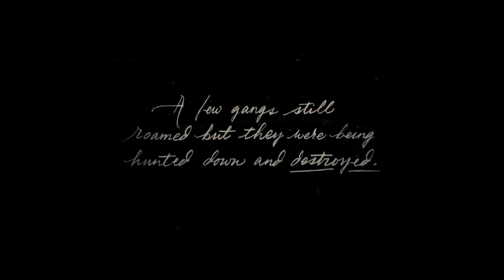Red Dead Redemption 2 - ALL STORY MISSIONS (FULL GAME) - 1440p - No Commentary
TIMESTAMPS!!!
00-00-00 - Outlaws From The West
00:25:31 - Enter, Pursued By A Memory
00:40:48 - Old Friends
01:07:34 - The Aftermath Of Genesis
01:27:35 - Who The Hell Is Leviticus Cornwall?
01:48:27 - Eastward Bound
02:03:22 - Polite Society, Valentine Style
02:26:29 - Americans At Rest
02:33:21 - Exit Pursued By A Bruised Ego
02:58:12 - Paying A Social Call
03:17:56 - Money Lending And Other Sins
03:45:00 - A Quiet Time
03:59:09 - We Loved Once And True
04:21:42 - The Spines Of America
04:36:26 - Who Is Not Without Sin
04:49:36 - Bledded Are The Meek?
05:00:21 - The First Shall Be Last
05:16:03 - Pouring Forth Oil
05:42:40 - A Fisher Of Men
05:59:26 - An American Pastoral Scene
06:11:24 - The Sheep And The Goats
06:33:20 - A Strange Kindness
06:51:36 - The New South
07:23:29 - Further Questions Of Female Suffrage
07:37:32 - American Distillation
08:00:46 - The Course Of True Love
08:23:53 - An Honest Mistake
08:40:55 - Advertising, The New American Art
09:03:14 - Preaching Forgiveness As He Went
09:21:19 - The Fine Joys Of Tobacco
09:43:29 - Sodom? Back To Gomorrah
10:09:25 - Magacians For Sport
10:29:01 - Horse Flesh For Dinner
10:45:11 - Blessed Are The Peacemakers
11:07:01 - Friends In Very Low Places
11:22:54 - A Short Walk In A Pretty Town
11:31:49 - Blood Feuds, Ancient And Modern
11:44:48 - The Battle Of Shady Belle
11:59:16 - The Joys Of Civilization
12:16:26 - Angelo Bronte, A Man Of Honor
12:39:43 - Fatherhood And Other Dreams
13:17:35 - The Gilded Cage
13:34:08 - No, No And Thrice, No
13:48:19 - A Fine Night For Debauchery
14:05:50 - American Fathers
14:20:46 - Horsemen, Apocalypses
14:29:59 - Urban Pleasures
14:43:25 - Country Pursuits
15:06:12 - Revenge Is A Dish Best Eaten
15:21:22 - Banking, The Old American Art
15:45:24 - Welcome To The New World
16:05:22 - Savagery Unleashed
16:15:25 - A Kind And benevolent Despot
16:33:27 - Hell Hath No Fury
16:42:15 - Paradise Mercifully Departed
16:55:24 - Dear Uncle Tactius
17:06:10 - Fleeting Joy
17:15:10 - That's Murfree Country
17:39:51 - Fork In The Road
17:51:01 - Icarus And Friends
18:11:06 - Visiting Hours
18:28:59 - Just A Social Call
18:44:37 - A Rage Unleashed
18:58:39 - The Delights At Van Horn
19:08:53 - Archaeology For Beginners
19:32:04 - Honor, Amongst Thieves
19:43:16 - The Bridge To Nowhere
19:55:11 - The Fine Art Of Conversation
20:15:14 - Goodbye, Dear Friend
20:26:05 - Mrs Saide Adler, Widow
20:40:14 - Favored Sons
20:58:00 - The King's Son
21:21:46 - My Last Boy
21:49:16 - Our Best Seleves
22:09:05 - Red Dead Redemption
22:47:55 - The Wheel
23:06:07 - Simple Pleasures
23:16:28 - Farming For Beginners
23:23:19 - Fatherhood, For Beginners
23:40:36 - Old Habits
23:43:21 - Jim Milton Rides Again
23:55:17 - Fatherhood, For Idiots
24:11:50 - Motherhood
24:22:38 - Gainful Employment
24:34:44 - The Landowning Classes
24:47:35 - Bare Knuckle Friendships
25:02:53 - Home Improvement For Beginners
25:06:40 - An Honest Day's Labour
25:29:26 - The Tool Box
25:45:55 - A New Jerusalem
25:54:30 - A Quick Favor For An Old Friend
26:25:58 - Uncle's Bad Day
26:42:25 - A Really Big Bastard
27:01:39 - Trying Again
27:11:49 - A New Future Imagined
27:29:55 - American Venom